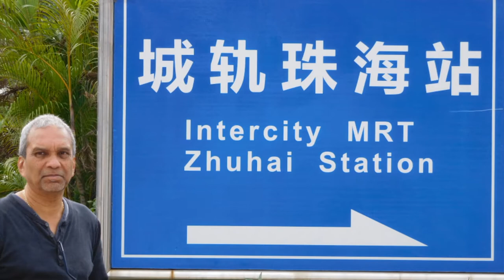Arriving at Gongbei Port, China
In November 2016 I travelled with my friend, John, to China. We crossed the border into China from Macau. After passing through immigration we arrived at the border in Gongbei.